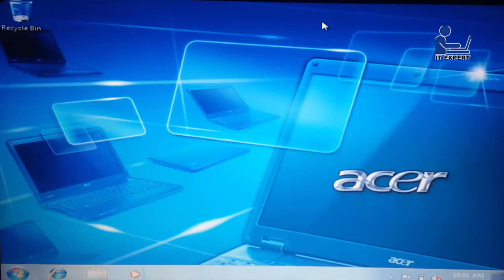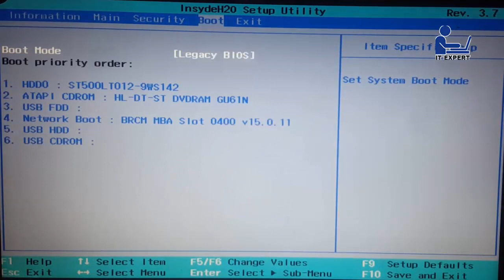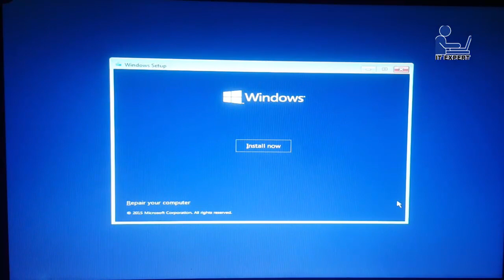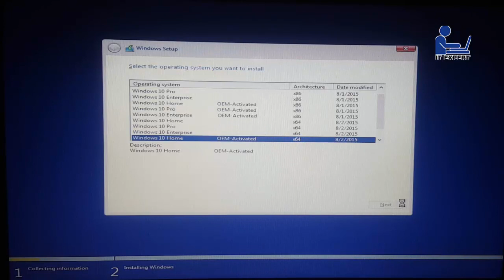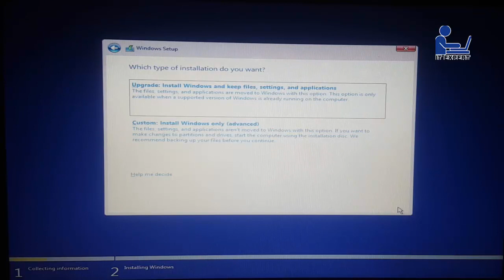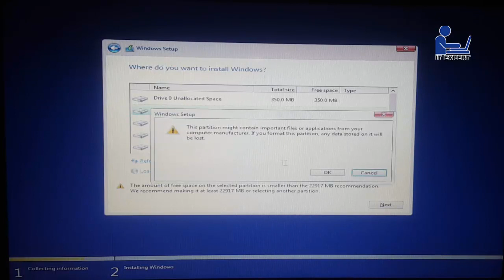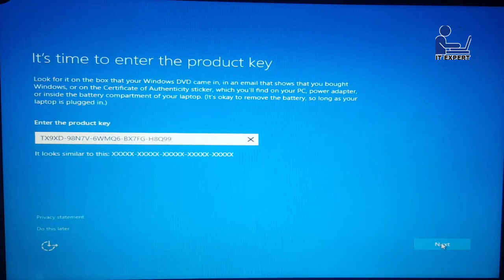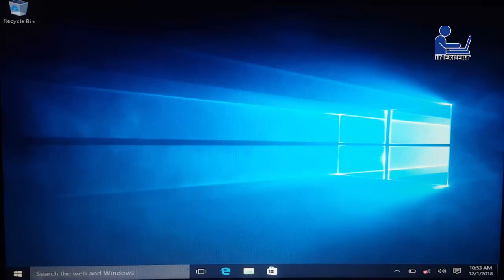how to install windows 10 easily | windows 10 setup step by step | it expert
how to install windows 10 in Pc or laptop // it expert